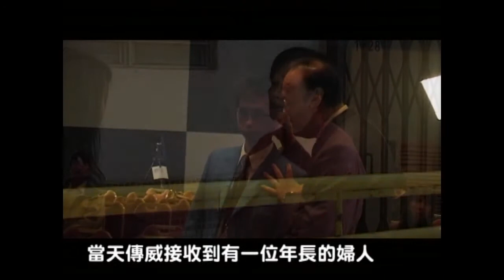神奇異恩典第72輯：沿途有你 1/2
俞先生一家人，自信主以來，一直蒙神的保守庇護，神不單在俞太太身上施行拯救與醫治，更使他們夫婦過著既充實又屬靈的退休生活。